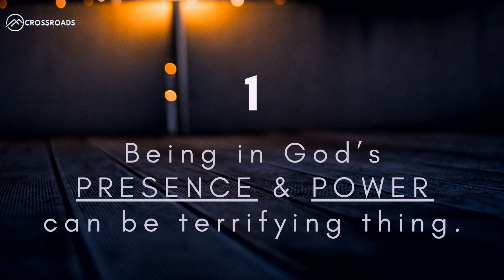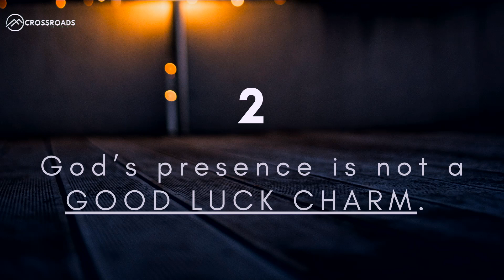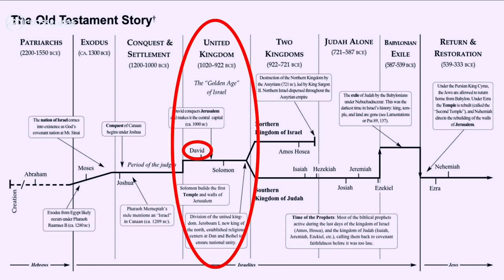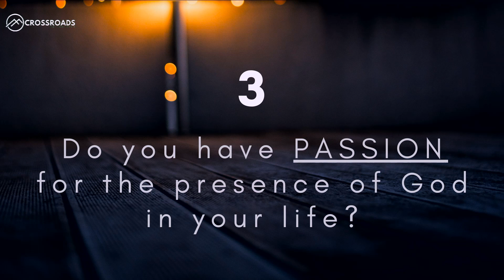In The Tabernacle Ft. Paul Bernard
Pt. 01 of the Present Presence Sermon series form Sunday 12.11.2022.